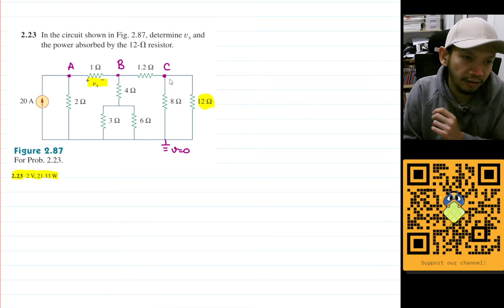Problem 2.23 Fundamental of Electric Circuits (Alexander - Sadiku)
Calculate Io in the circuit of Fig. 2.91